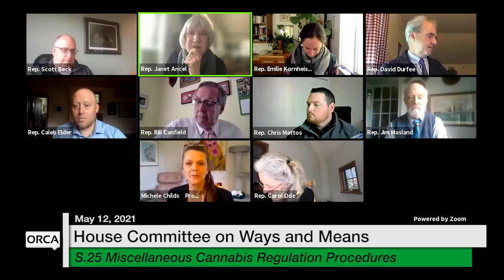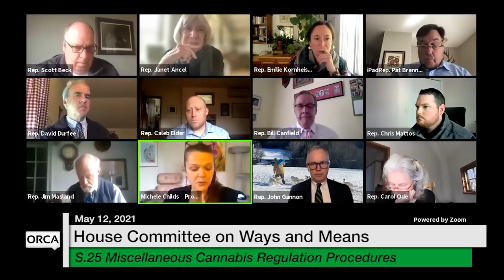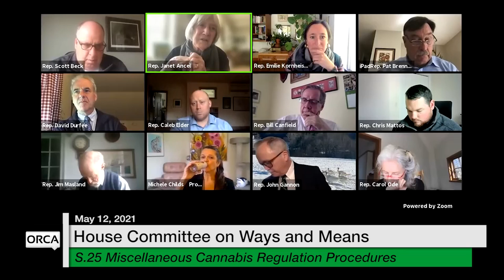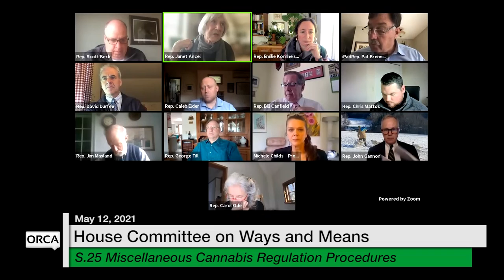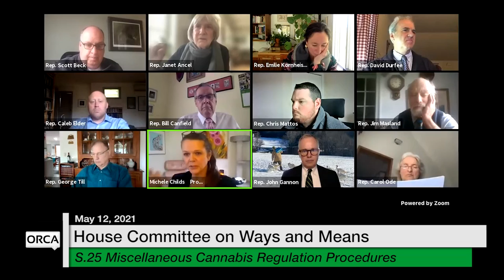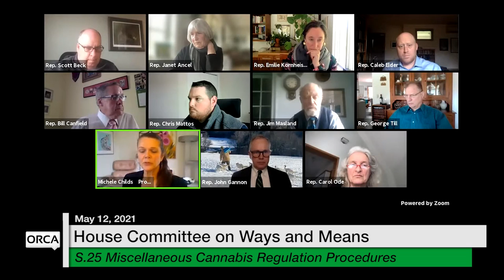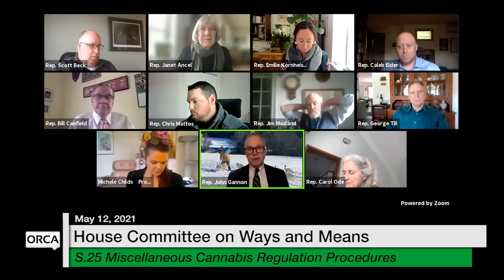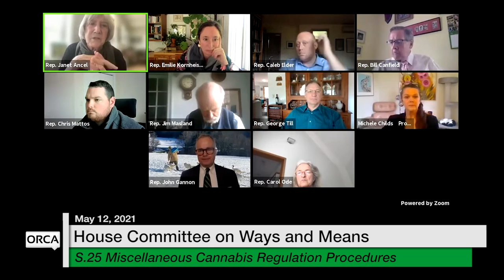Vermont State House - S.25 Miscellaneous Cannabis Regulation Procedures 5/12/2021